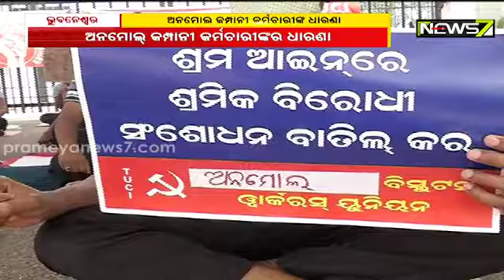Anmol Biscuit Company Workers Staged Protest In Bhubaneswar